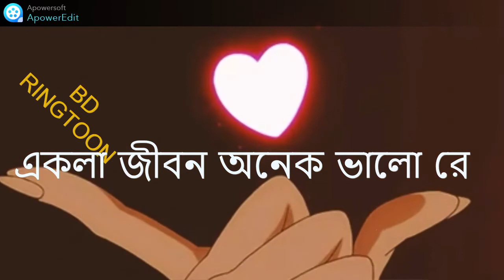একলা জীবন অনেক ভালোরে..বাংলা সব চেয়ে দুঃখে রিংটন BD SAD RINGTOON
একলা জীবন অনেক ভালোরে..বাংলা সব চেয়ে দুঃখে রিংটন